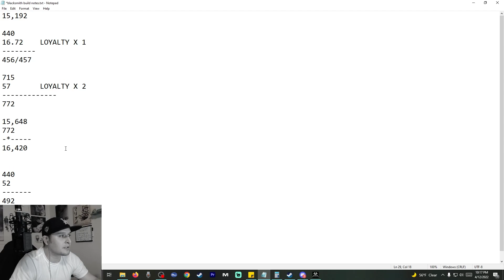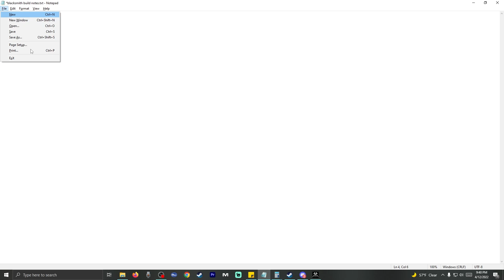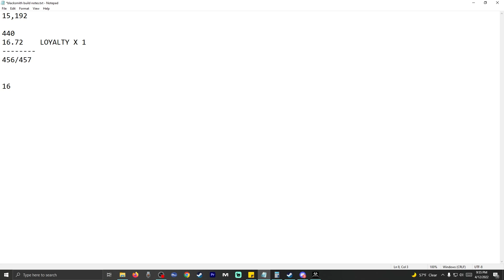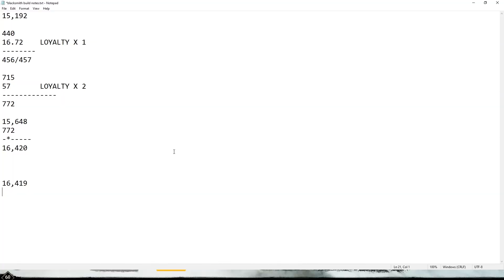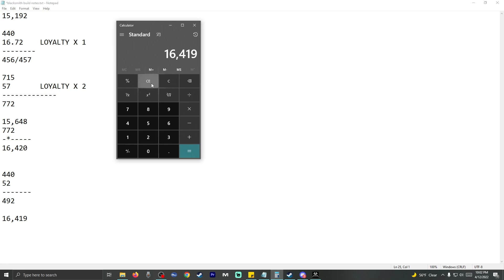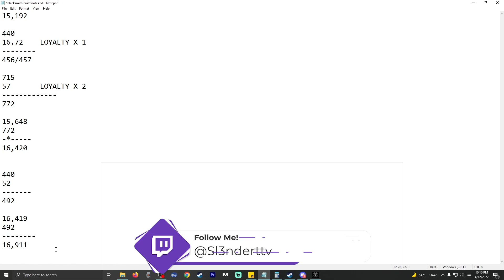Loyalty Perk Stacks in New World March 2022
𝙏𝙞𝙢𝙚 𝙎𝙩𝙖𝙢𝙥
0:00 Intro
0:42 Loyalty Perk Stacks Explanation
2:45 Market Listing
4:07 Footage
9:36 Outro